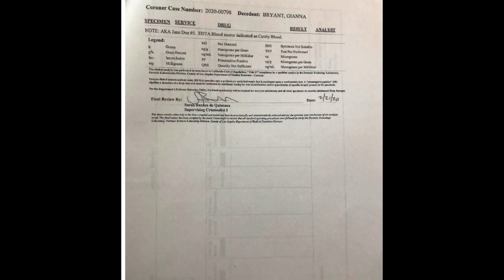Gianna Bryant Autopsy Report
Rest In Peace too all the members that were on that helicopter that day you will never be forgotten. 💜🕊

Where else can you find me?
PSN: erbodyhatechris_